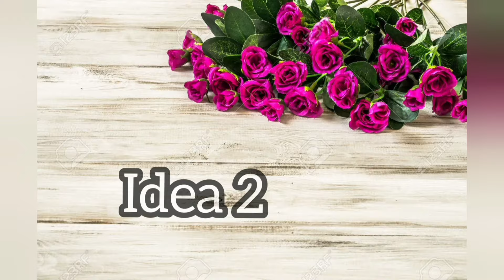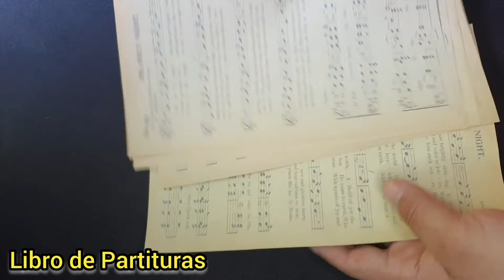5 LINDAS IDEAS FACILES DE DECORACION 2024 / diy home decor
Te Comparto

5LINDAS IDEAS CON MATERIAL DESECHABLE diy home decor